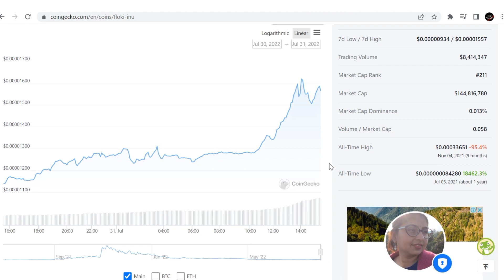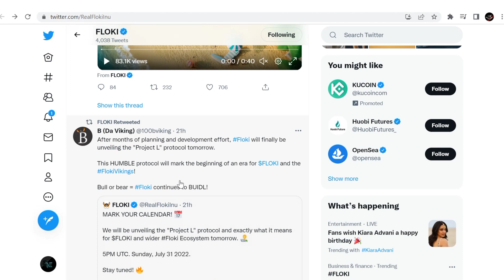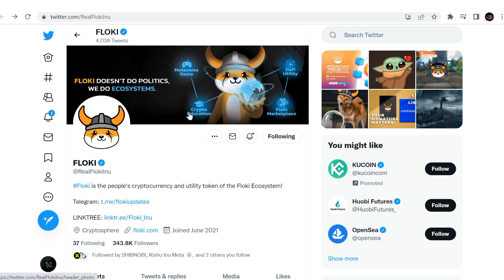FLOKI INU NEWS TODAY | Floki inu करेगा बड़ा धमाका | FLOKI inu today news-Floki inu price prediction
Floki inu coin news today💸Floki inu listed on huobi global exchange | Floki inu price prediction | Floki inu

Hello dosto to aaj  ke is video ke andar me aap logo kobbatane wala hoo floki inu coin ke baare me.
floki inu coin news update today
Floki.

Your Queries.

Vistt Our Website.